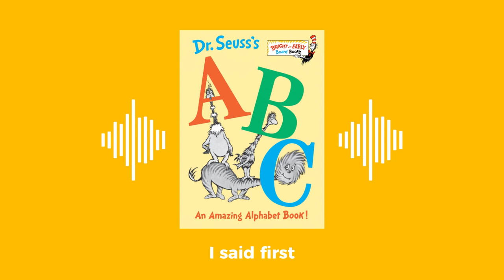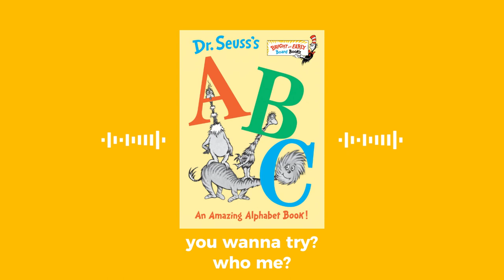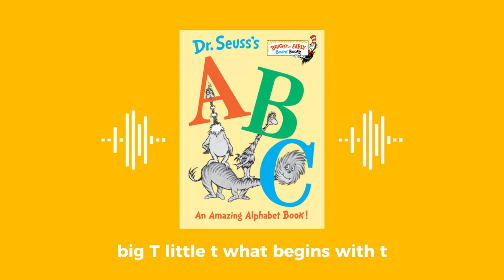A B C An Amazing Alphabet Book! by Dr. Seuss (AUDIOBOOK)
Join the Ko Ohana as we read "A B C An Amazing Alphabet Book!" by Dr. Seuss. The Ko Ohana Read Along is all about making reading fun for children. You can utilize this channel as story telling or your child can read along with us. All they have to do is follow along and the bell indicates the turn of the page. We are so excited for you to be a part of our family fun.

Give us your name, favorite book and where you are from and we will give you a shoutout.

You can also find us on:

📕 Audible
📘 Amazon Music
📙Anchor
📔 Apple Podcast

Loving our vibe? Checkout our family You Tube channel @TheKoOhana
We make YouTube videos about traveling/camping with kids.
We share our journey in hope to inspire you to do the same.